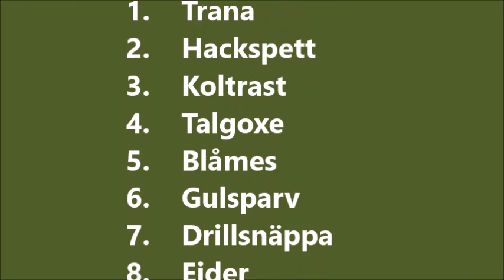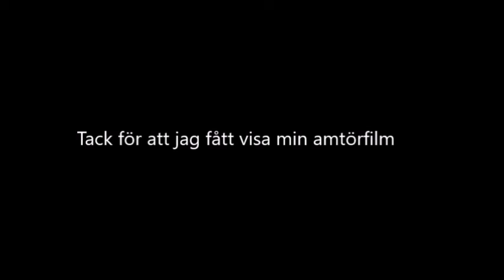Fåglar 2017 06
Fåglar på Åland, som man kan se dem om man är där som dom är..